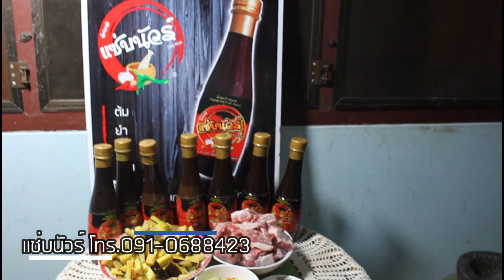แก๋งหน่อไม้ใส่น้ำปู๋..ชาวเมืองเหนือ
แก๋งหน่อไม้ใส่น้ำปู๋..อาหารชาวเมืองเหนือ โดย แม่ครัวบ้านๆ คุณนายปิ่นแก้ว นามวงศ์ และ คุณดำ..ปัทมาพร  นุชเปรม พาทำอาหารพื้นเมืองเหนือ "แกงหน่อไม้..ใส่น้ำปู๋"..ตามพวกเรามาเลย !!